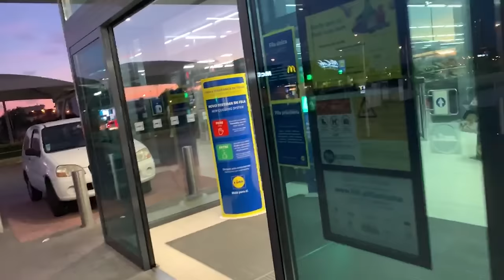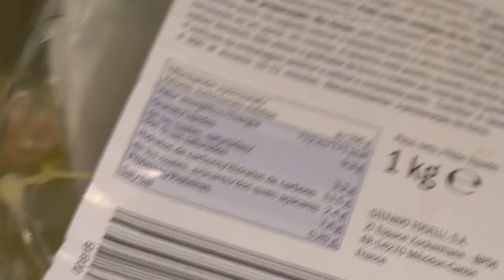ELE COMEU 1KG DE LASANHA À MINHA FRENTE !!